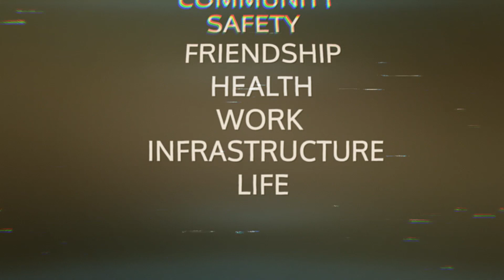Tierp 1984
Baserat på material från förr. Då Tierps Kommun skulle expandera och bli större. Att få in flera invånare och fler besökare.
Materialet består i huvudsak av film inspelat på gamla VHS-kassetter som har grävts fram ur arkiven. Även Super 8-film hittades i dom gömda lådorna.
Detta har sedan digitaliserats och är nu redo för premiär!